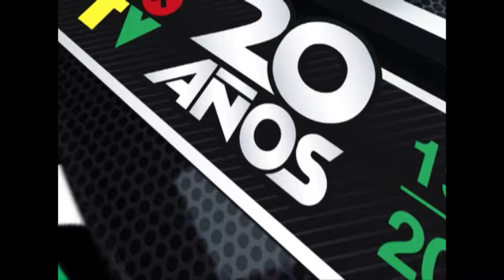ATLETISMO - DUATLÓN ORGANIZA VETERANOS